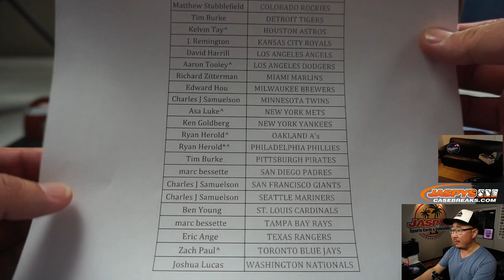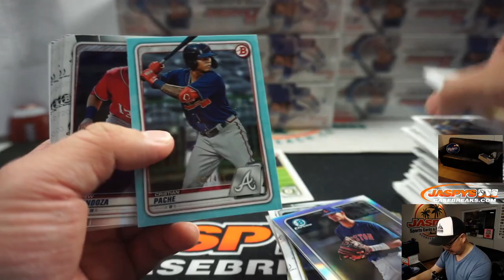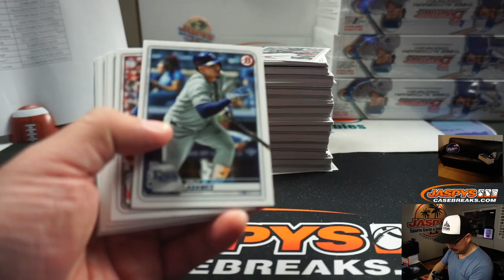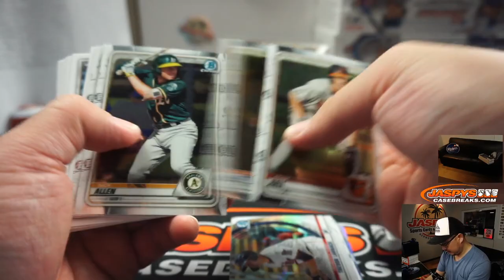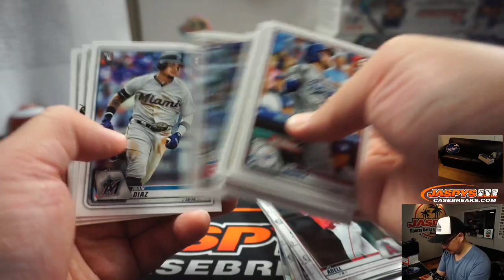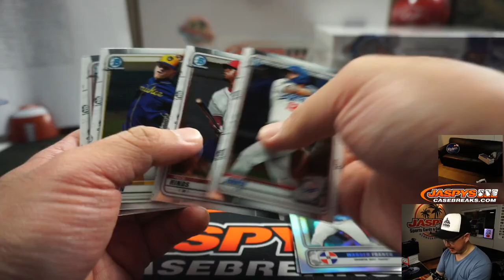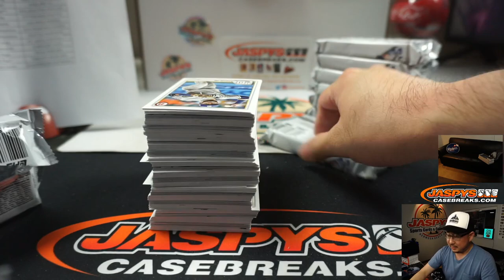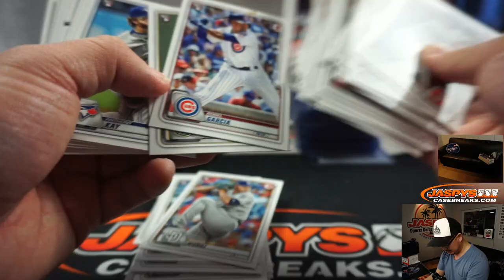Tu, 06.09.20 || 8Box (Jumbo) PYT #12 || 2020 Bowman Baseball (MLB)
* RECAP video at the end!